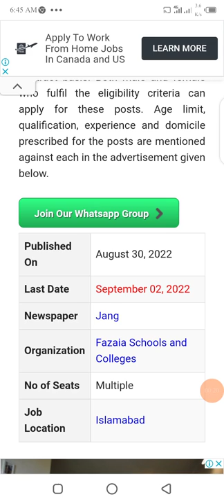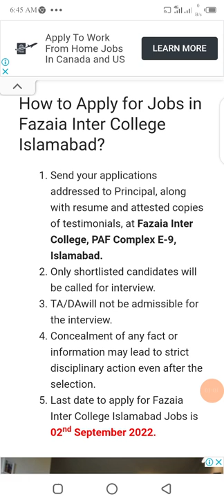Teaching jobs in Fazaia inter college Islamabad